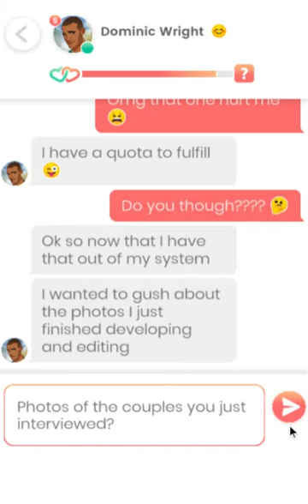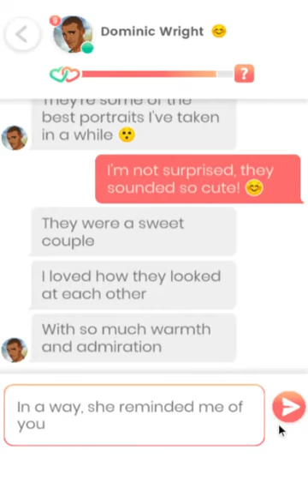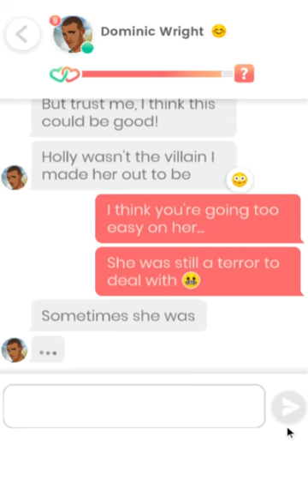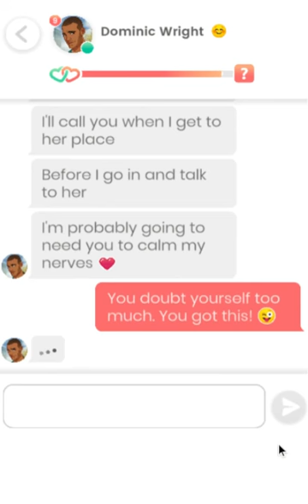Lovelink: Messaging Dominic Wright (41)